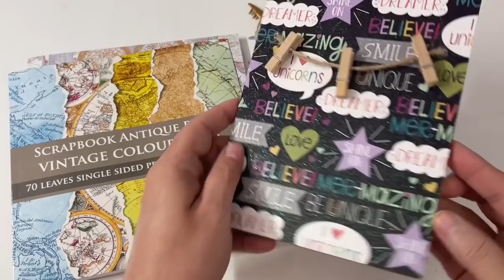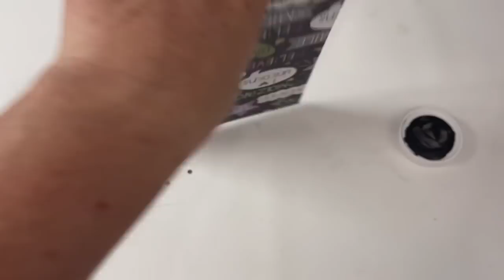DAD DIYS - MADE WITH TOYS! Easy Fathers Day (or any day) FUN DIYS! Perfect Gift Ideas for Dads!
Thinking about buying a Cricut??

Please note: All products are purchased by me (unless otherwise mentioned in the video) and opinions and/or crafting recommendations are my own. Please use your own judgement and caution when re-creating any of these projects for personal use.  are my own. My content is my own and original creations, none of my craft projects are sold. If I get inspiration from retail stores, another person, or any other outlet, I will always let you know where the original idea came from and give credit where it is due.